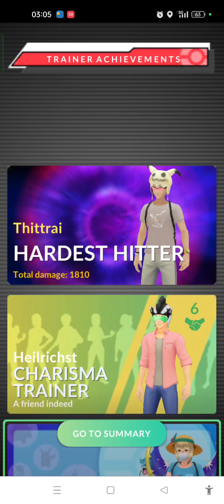Oversea Remote Mega Aerodactyl Raid Smurf POV 🦖